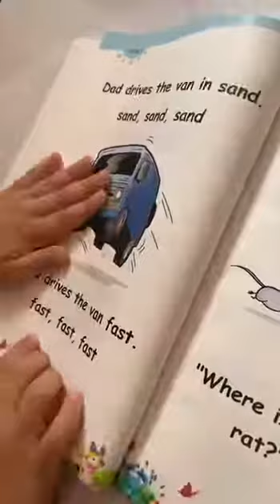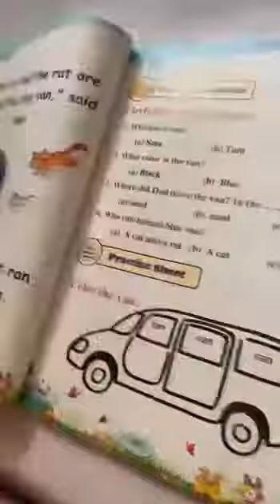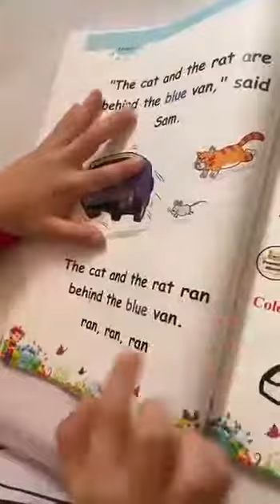Reema_International_School 📙Reading time📙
📙Reading time📙
❤️KG3C❤️
👩‍💻T. Maram 👩‍💻